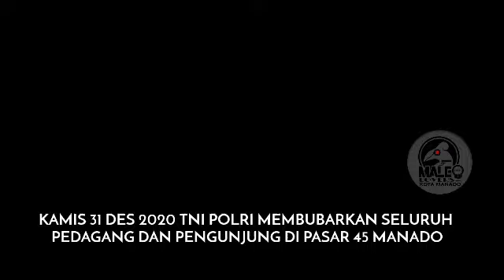SUASANA MALAM TAHUN BARU 31 DES 2020